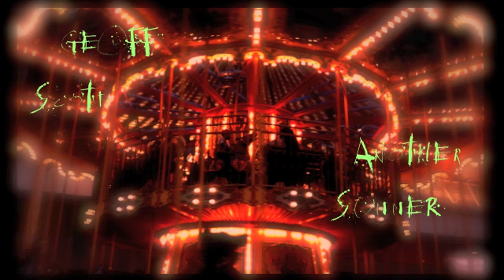Geoff Scott - Another Summer LP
Dreams
-1. In The Show. 0:00
-2. Trailer Park Slumber. 1:59
-3. Hold On Butterfly. 4:06

Swim
-1. The Play Is A Tragedy. 6:31
-2. The High Point. 13:09
-3. Glitz. 17:05
-4. Make A Beast. 19:53

Drown
-1. Why Does My Heart Feel So Bad (Moby cover) 22:38
-2. Tips & Advice. 26:35
-3. Licking Wounds. 30:11
-4. Bender. 34:57

Revive
-1. Stuck Inside Mobile (Bob Dylan cover). 38:37
-2. Home Sweet Home (Motley Crüe cover). 42:39
-3. Dust Bowl. 46:09

Memory
-1. Another Summer. 51:32